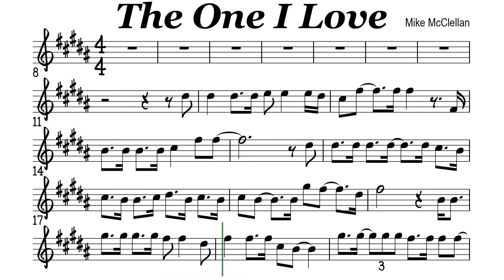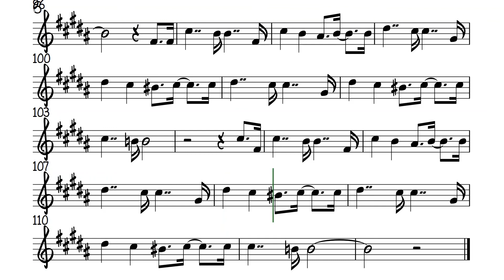The One I Love Alto Sax Sheet Music Backing Track Play Along Partitura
Mike McClellan